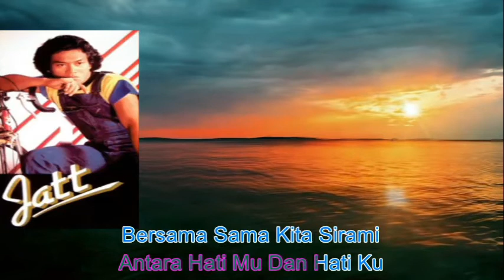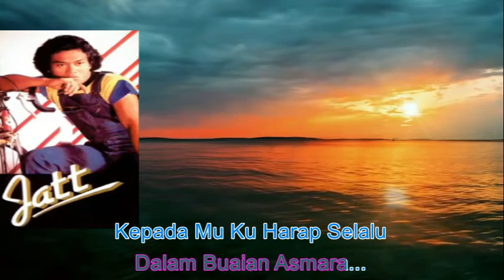Jatt ~Kasih Tersayang ~Lirik